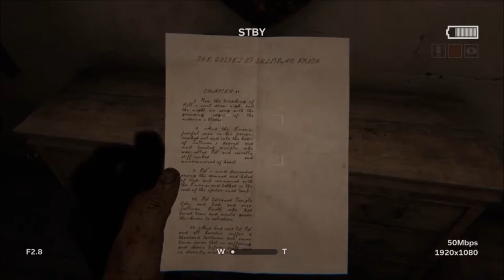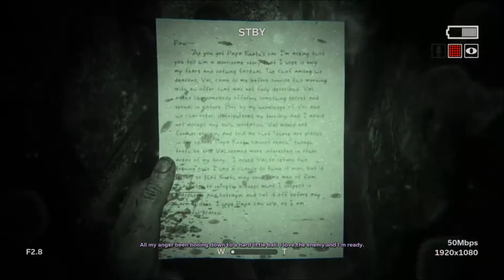Outlast 2 - PART 3 - "MY DICK!"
Deeper we go into the spooky village. We meet all kinds of nice people out there.